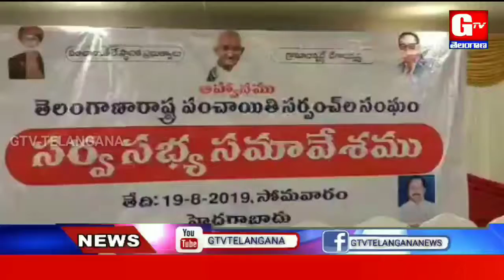తెలంగాణ రాష్ట్ర పంచాయితీ సర్పంచుల సంఘం సర్వ సభ్య సమావేశం | ప్రభుత్వంపై పలు డిమాండ్లు |GTV TELANGANA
తెలంగాణ రాష్ట్రంలో ఉపసర్పంచ్ కు ఉన్న ఉమ్మడి చెక్ పవార్ విధానాన్ని రద్దు చేయాలని తెలంగాణ రాష్ట్ర పంచాయితీ సర్పంచుల సంఘం ప్రభుత్వాన్ని డిమాండ్ చేసింది. కాచిగూడలో జరిగిన సంఘ సర్వసభ్య సమావేశంలో అధ్యక్షుడు సౌదని భూమన్న యాదవ్ మాట్లాడుతూ... ఈ ఉమ్మడి చెక్ పవార్ వల్ల గ్రామాలలో అభివృద్ధి కుంటుపడిందని అన్నారు. ఇప్పటికే గ్రామాలలో రాజకీయాలతో సర్పంచ్ కు , ఉపసర్పంచ్ లకు మధ్య ఆధిపత్య పోరు ప్రారంభమైందని ... ఇదే విధంగా కొనసాగితే భవిష్యత్తులో పరిపాలనలో సమస్యలు తలెత్తుతాయని అన్నారు. బంగారు తెలంగాణ సాధనలో ప్రభుత్వం చేపట్టే ప్రతి సంక్షేమ పథకాన్ని ప్రజలకు చేరవేసేందుకు సిద్ధంగా ఉన్నామని పేర్కొన్నారు. రాష్ట్రంలో ఏకగ్రీవంగా ఎన్నికైన సర్పంచులకు ప్రభుత్వం ప్రకటించిన నజరానాను వెంటనే ఇవ్వాలని విజ్ఞప్తి చేశారు. సర్పంచుల గౌరవ వేతనాన్ని 5 వేల నుండి 20 వేలకు పెంచాలని , నిధుల వినియోగంలో విధిస్తున్న ఫ్రీజింగ్ విధానాన్ని రద్దు చేయాలని , గ్రామపంచాయితి కార్యాలయాలకు ప్రత్యేక నిధులు కేటాయించాలని ఆయన ప్రభుత్వాన్ని డిమాండ్ చేశారు.